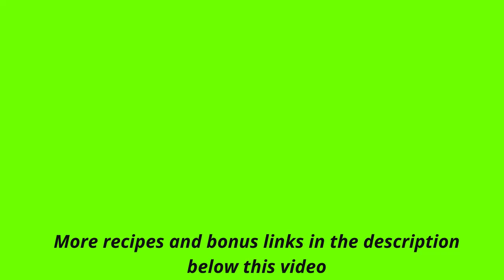Keto Almond Cake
This Keto Almond cake is ideal with a cup of tea as it is not that sweet. You may use any keto-approved sweetener in your keto almond cake.

Rest assured, we know what it’s like to need low-carb keto recipes that don’t compromise on taste.

I brought together this collection of my family’s favorites. All of these keto recipes were designed to be excellent, tasty keto options for you, as well as making it easy to stick to your grocery budget.